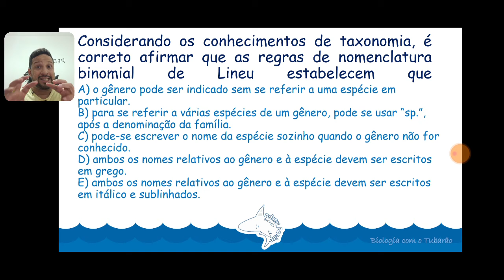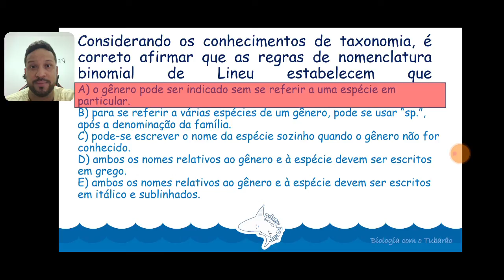Revisão SSA 2 - Questão de Biologia - Taxonomia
Questão de revisão sobre taxonomia para a prova de Biologia do SSA 2 (Sistema seriado de avaliação) da UPE (Universidade de Pernambuco).